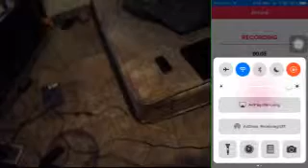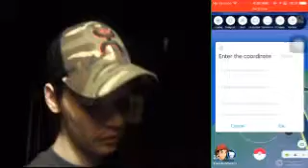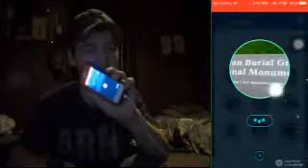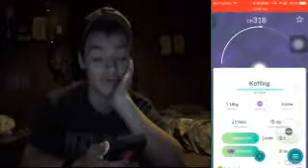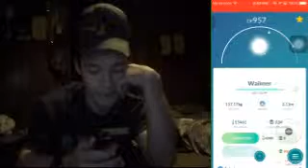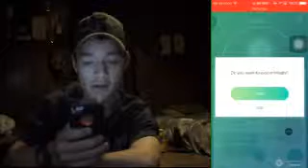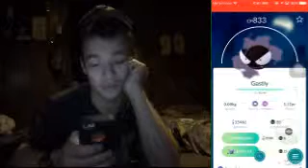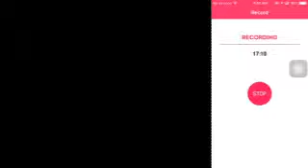pokemon go video